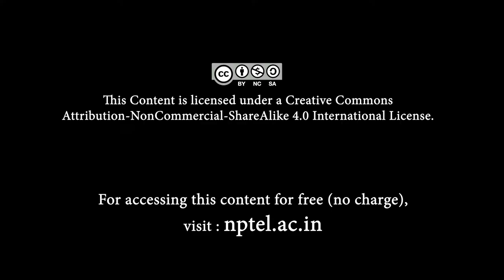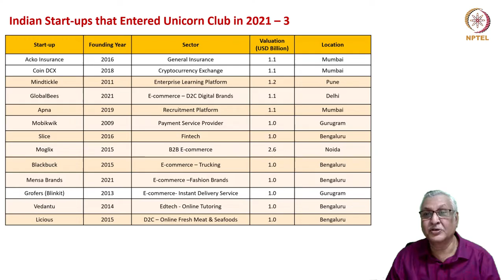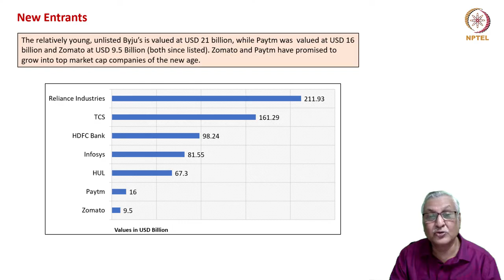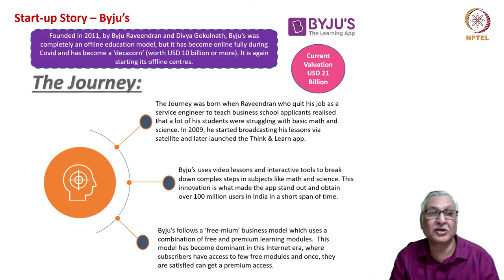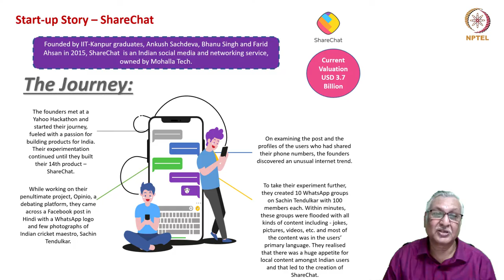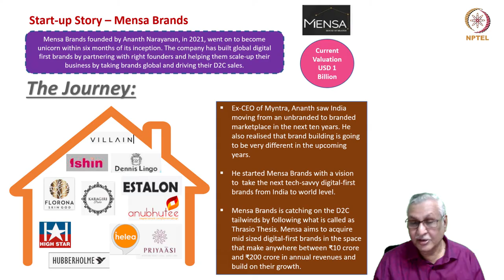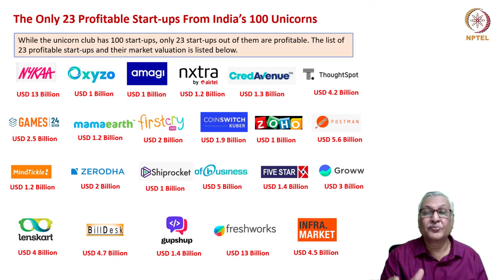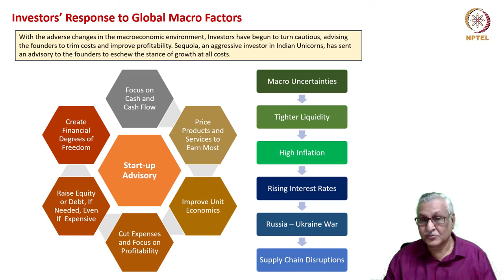Week 1 Special Lecture _ The Indian Unicorn Space